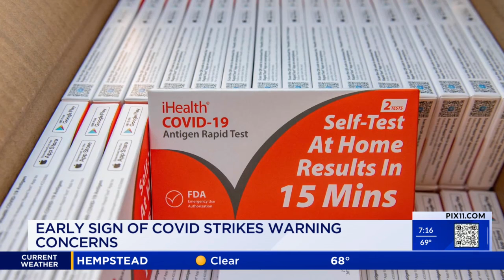Is a COVID summer surge coming? What CDC data shows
Warning signs that could signal a rise in COVID infections are appearing in parts of the U.S. Wastewater testing, which can help detect the spread of a COVID in a community, has shown a significant uptick of the virus in several states.